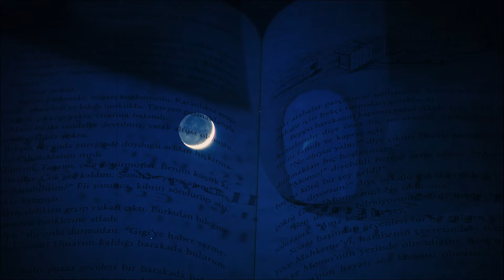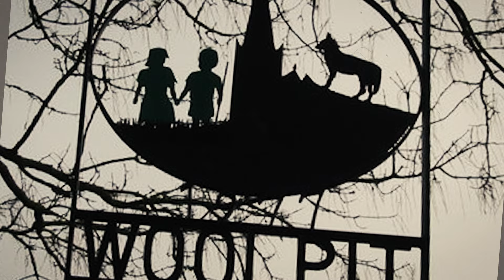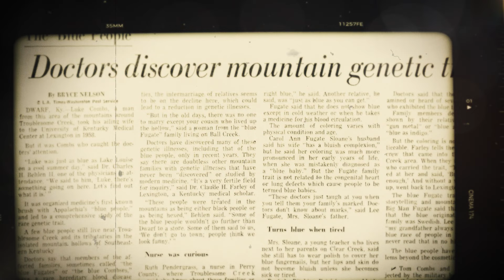The Green Children of Woolpit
The story of the Green Children of Woolpit tells of two children, a boy and a girl with green skin who mysteriously appeared in the village of Woolpit, England during the 12th century. Who were they and where did they come from?